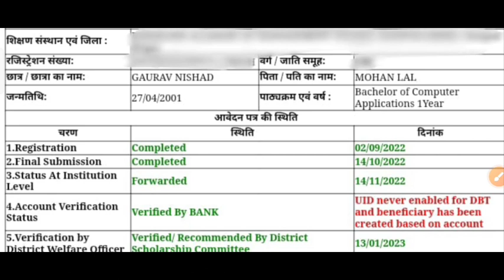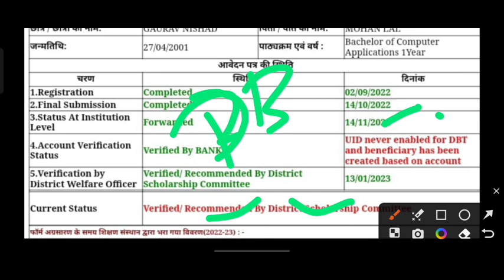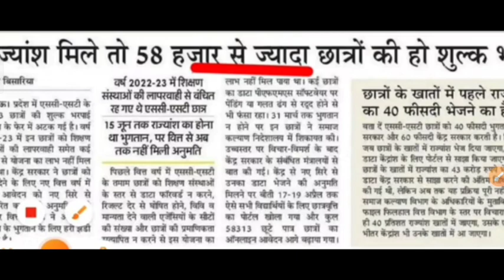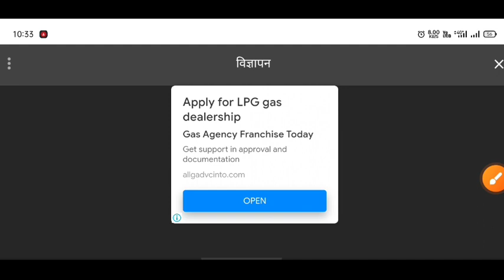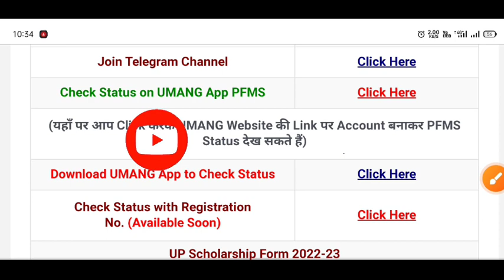up scholarship latest news today/up scholarship latest news/up scholarship kab tak Aayega 2022-23